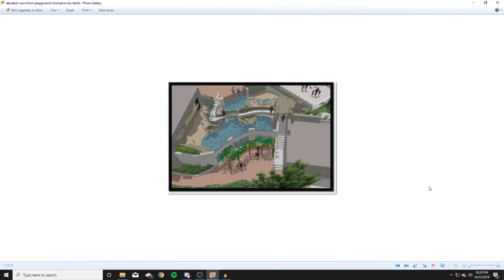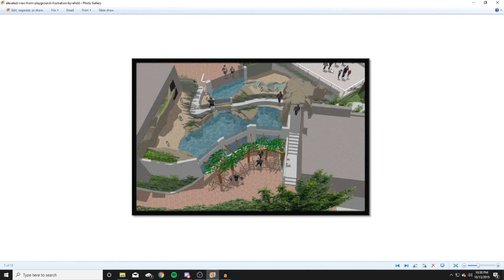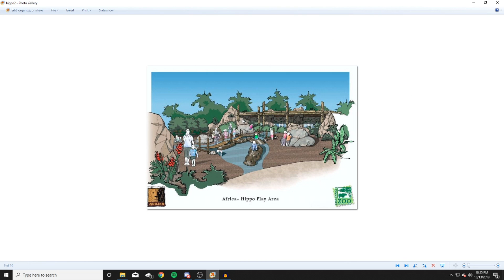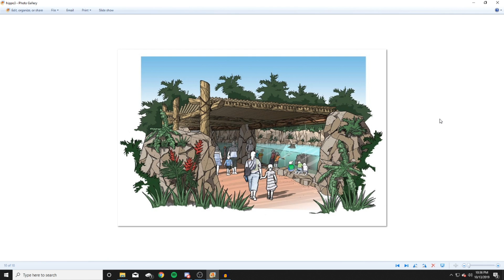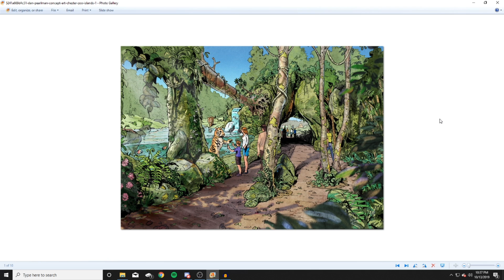Underwater Viewing Concept Art | Zoo Design | Planet Zoo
Welcome back to Zoo Design! Today we take a look at some amazing concept art that covers underwater viewing and discuss how we can apply that to our Planet Zoo builds. What was your favorite piece of concept art? Look our for more episodes where we look over concept art!